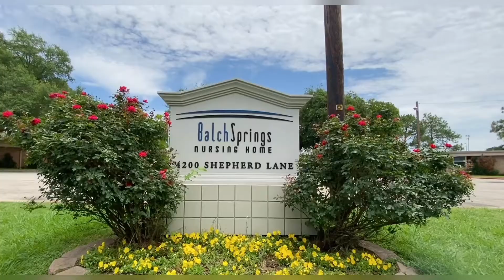Balch Springs Nursing Home - Virtual Tour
Balch Springs Nursing Home is a 114 bed premier skilled nursing and rehabilitation care center providing comprehensive inpatient care.

Advanced Healthcare Solutions (AHS) manages 42 skilled nursing and rehabilitation centers in Texas, including Balch Springs Nursing Home. Our team of trained and highly-skilled clinicians and therapists are committed to caring for residents to help them achieve their highest level of personal independence in a warm, home like environment.

AHS is committed to providing quality nursing and rehabilitation care for you or your loved one. Our philosophy is based on person-centered care, which focuses on the healthcare needs and personal preferences of the resident.